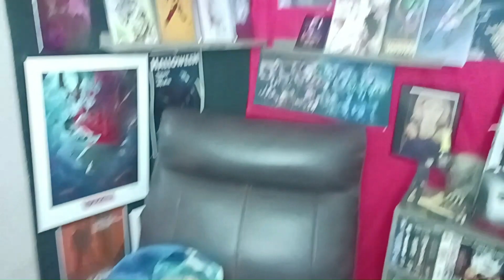Consecration 1/3 Unleashing Horror - A Bone-Chilling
Welcome to the twisted world of "Consecration," a spine-tingling horror movie that will leave you trembling in fear! Prepare to descend into a nightmarish realm where ancient rituals awaken unimaginable evil, and the line between the living and the dead blurs into a terrifying haze.

"Consecration" showcases masterful storytelling, expertly crafted suspense, and an atmospheric setting that will haunt your dreams. The movie seamlessly blends elements of supernatural horror, psychological terror, and chilling suspense to deliver an unforgettable cinematic experience.

Prepare to be enthralled by a talented ensemble cast, who bring their characters to life with nuanced performances and gut-wrenching fear. Each twist and turn will keep you on the edge of your seat, questioning the reality of the nightmare unfolding before your eyes.

With its haunting cinematography, haunting score, and atmospheric visuals, "Consecration" immerses viewers in a world of darkness and despair. Brace yourself for a relentless barrage of jump scares, nerve-wracking suspense, and macabre surprises that will leave you breathless.

Join me as I explore the depths of horror with "Consecration," a movie that pushes the boundaries of fear and leaves a lasting mark on your psyche. But remember, once you've watched, there is no turning back. Can you withstand the unholy terror that awaits?